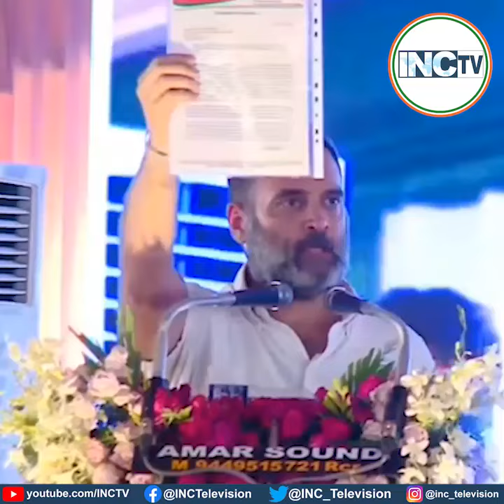PM मोदी ने देश की हर महिला का अपमान किया है : Shri Rahul Gandhi 📍 रायचूर, कर्नाटक